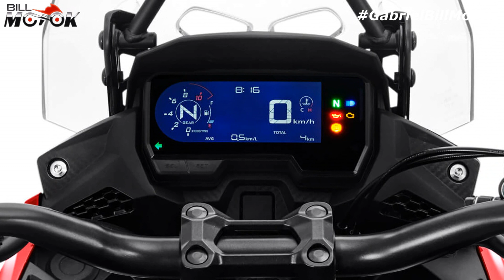CB 500F e CB 500X, saiba o preço da pré venda.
Vídeo rapidinho para falarmos da pré venda desses dois modelos tão aguardados, CB 500F e CB 500X, saiba o preço no vídeo de hoje.

ACADEMIA DO MECÂNICO, faça você mesmo a manutenção da sua moto, ou aprenda uma nova profissão